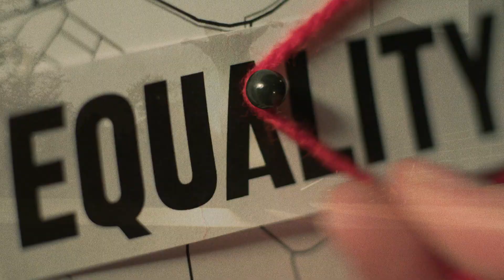Down the spine - Welcome to Umeå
Future by Umeå | Sustainability by Umeå | Innovation by Umeå | Change by Umeå | Welcome to Umeå.